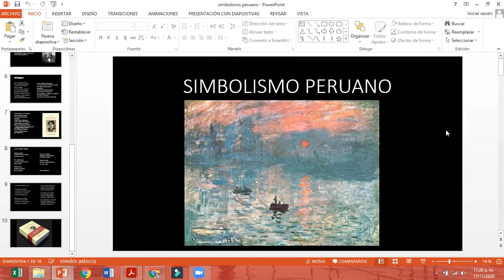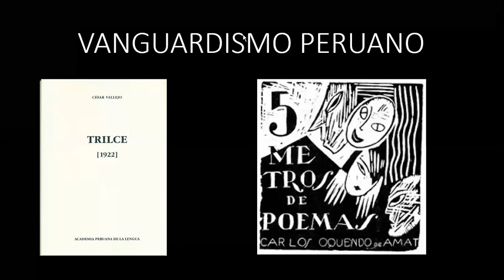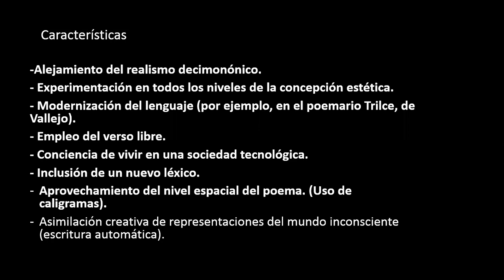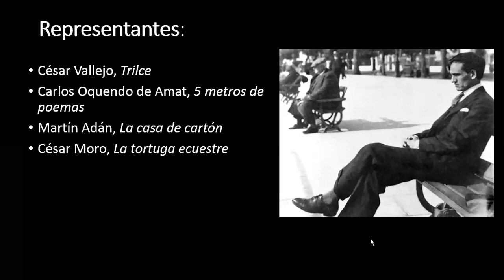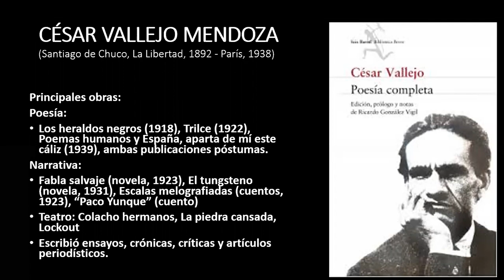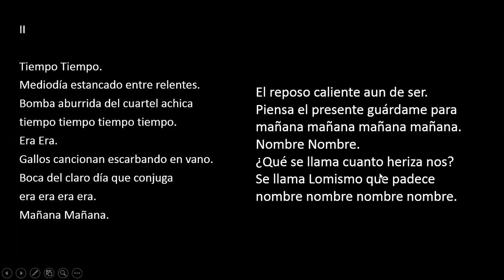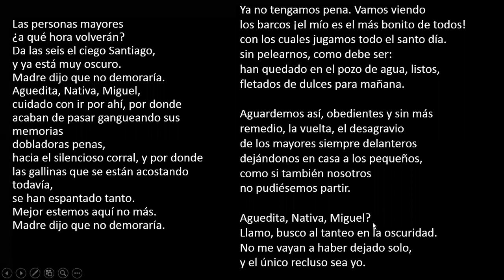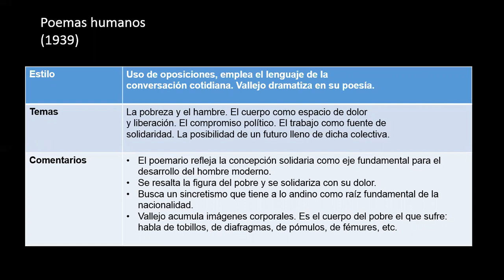Simbolismo Y Vanguardismo Peruano I 2